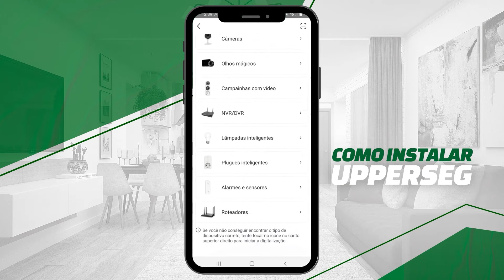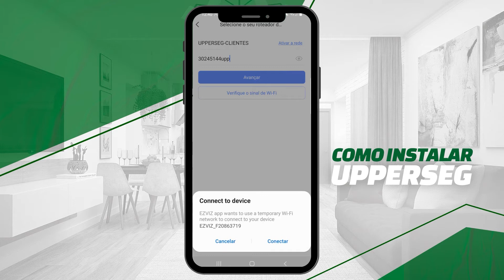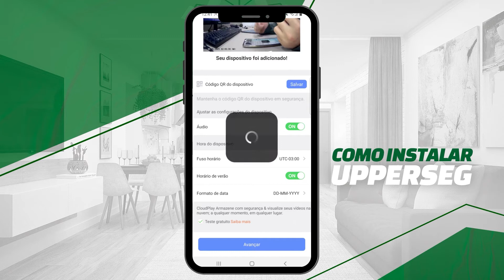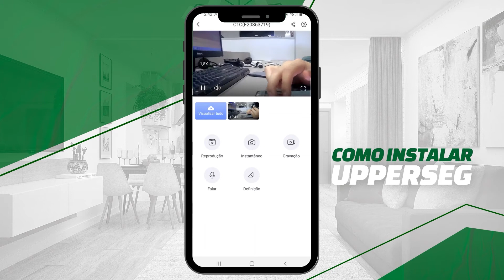Câmera IP Ezviz C1C Wi-Fi Full HD Infravermelho - Como Instalar e Apresentação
A Câmera IP Wi-Fi C1C, da Ezviz, é mais uma novidade na Upperseg! Com resolução Full HD, infravermelho de até 12 metros, áudio bidirecional e detecção de movimento, ela é controlada por app no seu celular e traz várias funções disponíveis, para sua praticidade! Aprenda como instalar, no vídeo acima.

Quer saber mais? Entre no nosso site e confira um pouco mais desse produto